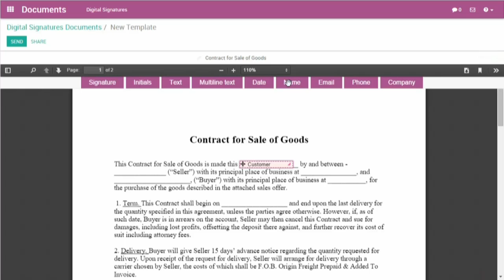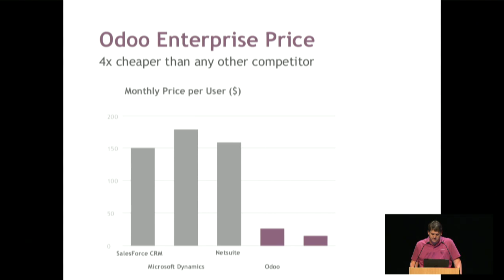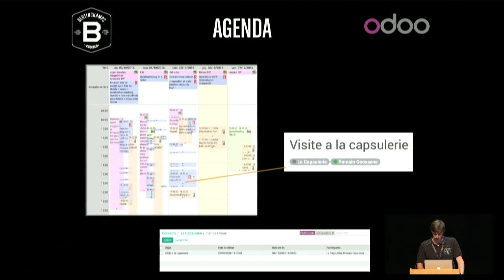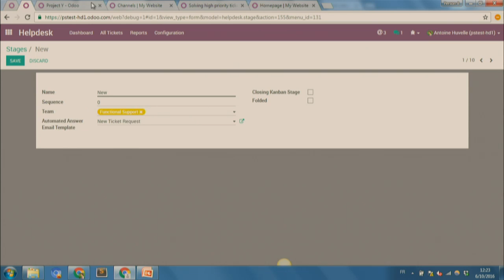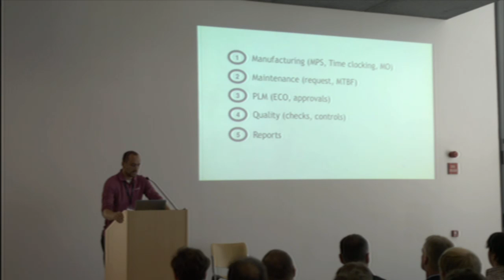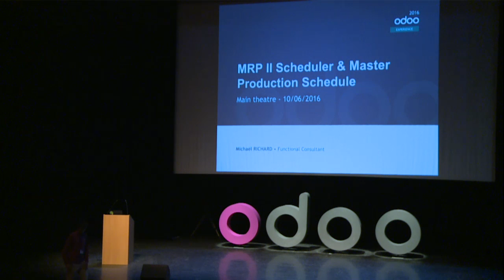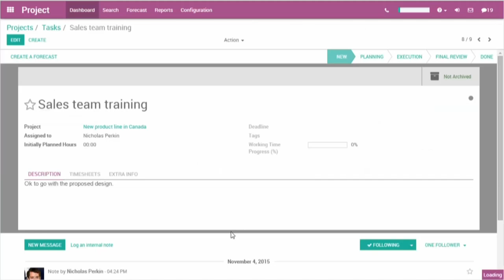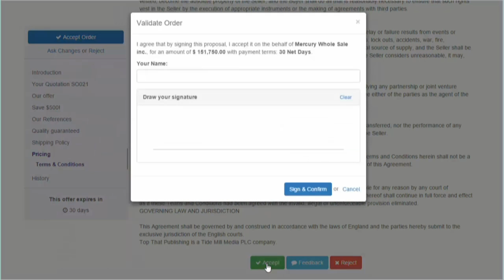Discover ODOO 10 - Day 2 - Livestream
Live stream from the Main Theater on Thursday October 6th,
2016 during the event Odoo Experience 2016.
To watch the first presentation, go directly to minute 00:53:00

Time Code:

00:53:00 to 1:36:00 "Odoo 2020 - Vision & Strategy" By Xavier Pansaers, COO and Fabien Pinckaers - Founder & CEO, Odoo

2:33:12 to 2:53:00  "Customer Success Story: How to use CRM, sales, delivery and invoicing in a brewery (Bertinchamps)" By Marc Edouard Humblet, co-founder, My Beer

3:01:00 to 3:59:00 "Odoo Helpdesk: A new application for customer service teams" By Antoine Huvelle - Business Analyst, Odoo

4:03:00 to 4:26:00 "Advanced MRP KPIs and how they are computed (OEE, MTBR, MTTF)" By Josse Colpaert - Odoo Developer

4:30:44 to 4:51:00 "Common mistakes SME’s make during their Odoo implementation" By Catherine Vieslet - BE Quickstart Team Leader – Richard Shall - US Quickstart Team Leader (low quality)

5:07:18 "A 360° Overview of the New Odoo MRP" By Nicolas Pénicaut - Business Advisor, Odoo

5:30:00 to 6:17:00 "Odoo Studio: Build a complete app from scratch without development" By Martin Geubelle - Developer

6:32:00 to 7:20:00 "MRP II Scheduler and Master Production Schedule" By Michaël Richard - Functional Consultant, Odoo

8:01:21 to 8:28:00 "Odoo Website: The new page builder interface" By Quentin Mathonet - Business Analyste

8:32:02 to 8:60:00  "MRP: Integrated Product Lifecycle Management" By Patrick Kasongo Lukusa - Business Analyst